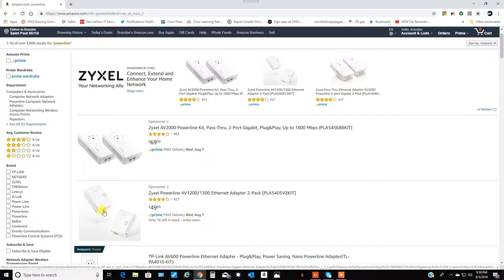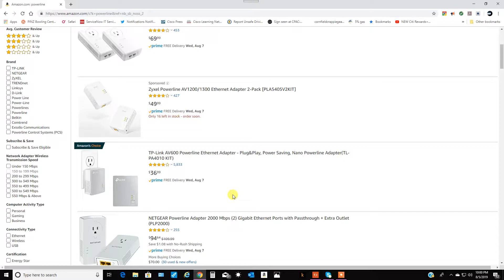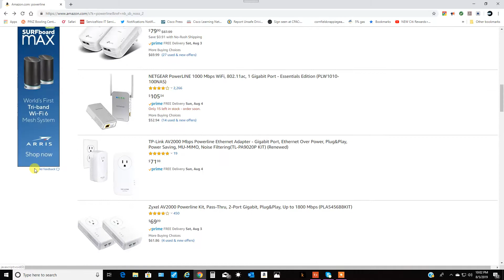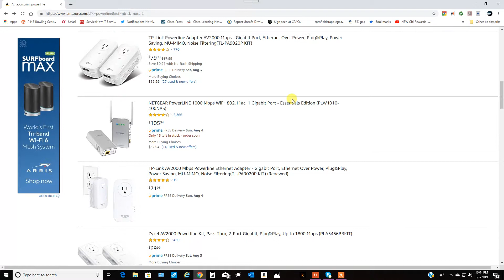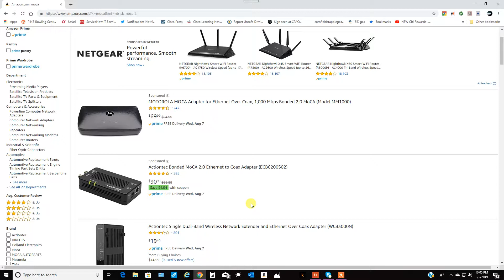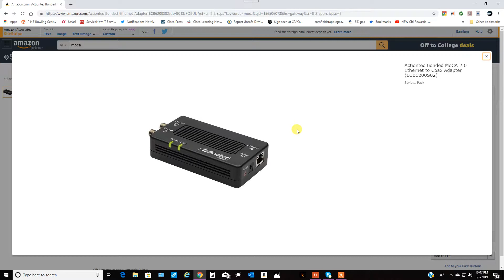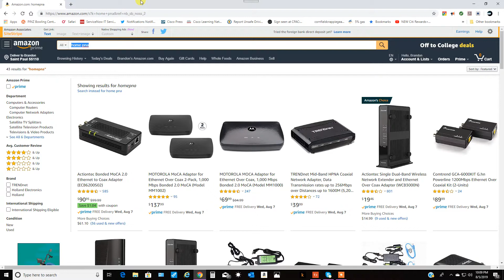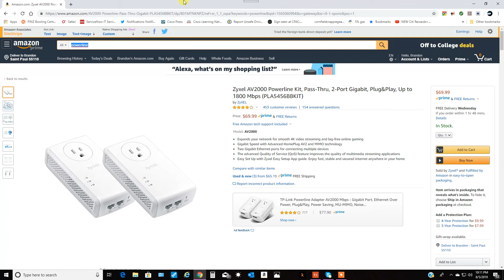Amazon's Powerline Selection